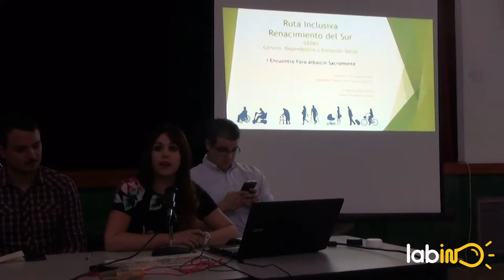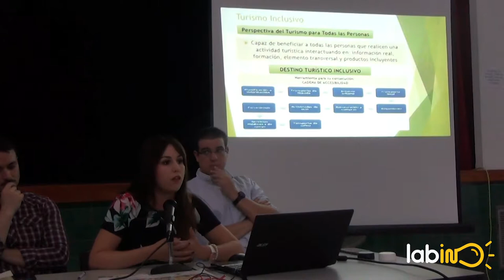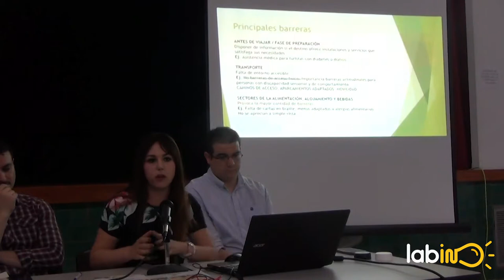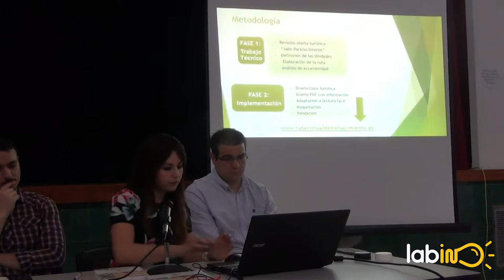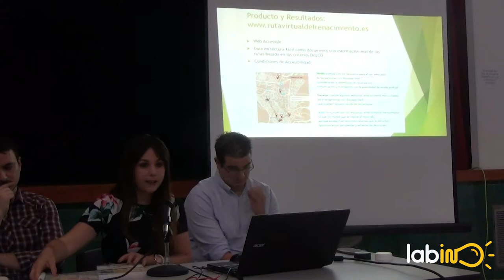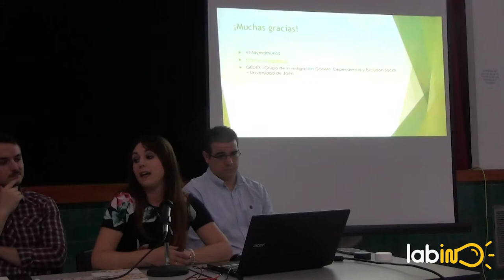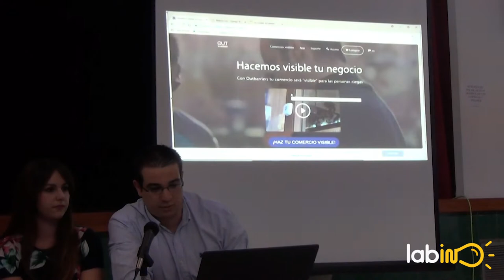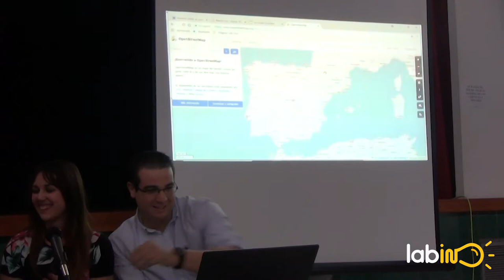I Encuentro Foro Albaicín Sacromonte: Mesa Redonda Accesibilidad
Mesa redonda, sobre “Accesibilidad en los barrios”, parte del I Encuentro Foro Albaicín Sacromonte, celebrado el 19 de junio de 2018 en el Centro Cívico Albaicín, Granada. Con la participación de:
- Maria Dolores Muñoz de Dios, investigadora de la Universidad de Jaén, e integrante del proyecto “Condiciones de accesibilidad en la Ruta Inclusiva «Renacimiento del Sur»", iniciativa de turismo accesible de Jaén.
- Jorge Martínez, director de La Ciudad Accesible.
- Chema Robles, miembro del proyecto Outbarriers, startup que hace visible los puntos peligrosos en las calles.
- Esteban Romero, director de Medialab UGR, para presentar Mapping party Foro Albaicín Sacromonte, una propuesta para cartografiar los barrios con una mirada accesible.